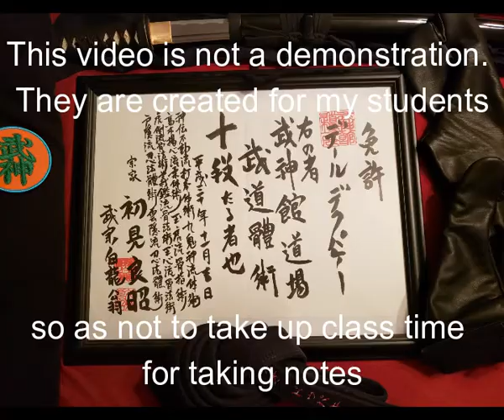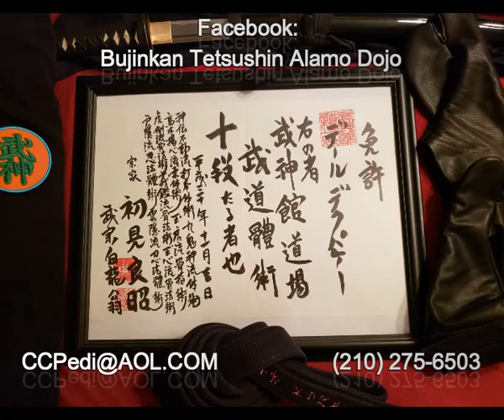SFRShoden Ude Ori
Bujinkan
Shindenfudo Ryu Jutaijutsu
Shoden No Kata
Ude Ori